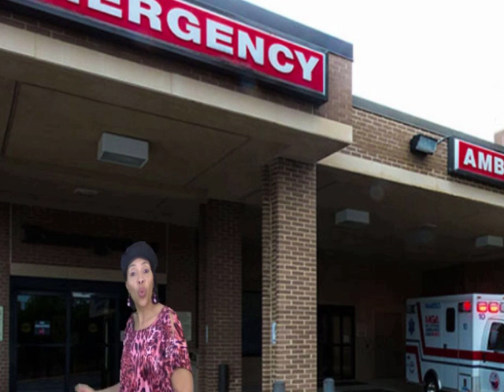Get That Devil Out Your Bed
JLT Band’s Great Music Video Featuring Teresa Cohen, “Get That Devil Out Of Your Bed” If You’ve Ever Been In An Abusive Relationship, Support This Video By Subscribing To This Channel And Telling Someone You Think It Would Help!